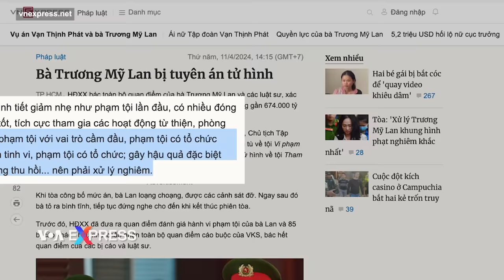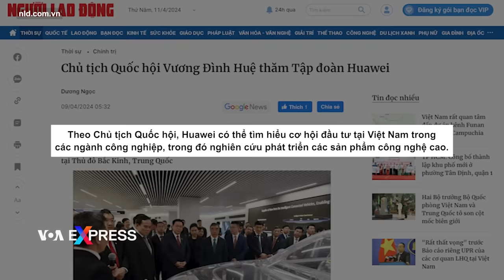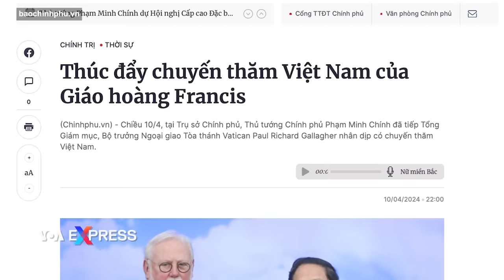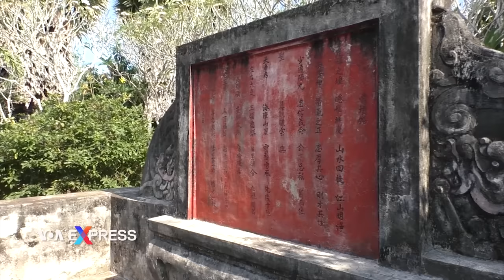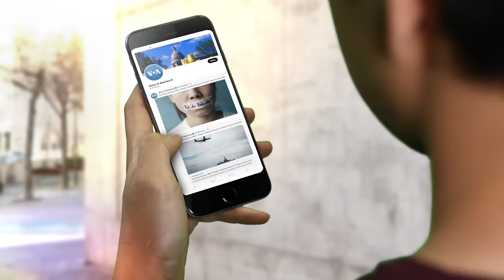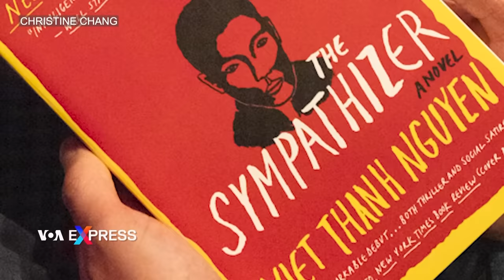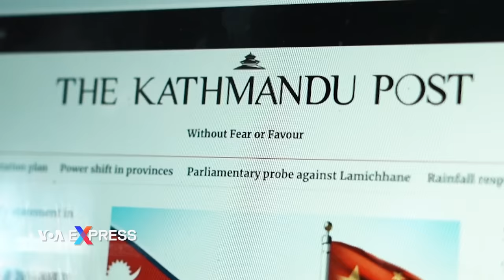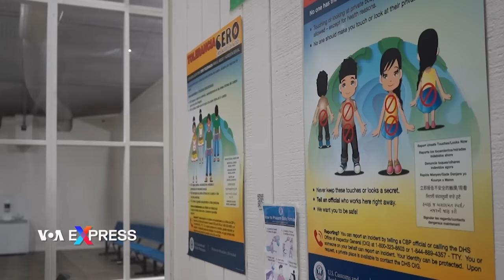Bà Trương Mỹ Lan bị tuyên án tử hình, buộc bồi thường gần 27 tỷ đô la | Truyền hình VOA 12/4/24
0:00 Thời sự Việt Nam:
0:49 Bà Trương Mỹ Lan bị tuyên án tử hình, buộc bồi thường gần 27 tỷ đô la
3:16 Chủ tịch QH Vương Đình Huệ mời Huawei ‘tìm hiểu cơ hội đầu tư’ tại Việt Nam
4:09 Thủ tướng Phạm Minh Chính tiếp Ngoại trưởng Vatican

Tin thế giới:
8:01 Israel mở cửa khẩu mới ở bắc Gaza để nhận viện trợ nước ngoài và Jordan
9:54 Nhà máy điện lớn gần Kyiv bị Nga tấn công
10:41 Tướng Ukraine: Lực lượng Nga đông hơn quân Ukraine 7 đến 10 lần ở miền Đông
11:27 Akebono, nhà vô địch sumo gốc nước ngoài đầu tiên, qua đời ở tuổi 54
12:42 Đức: Microrobot ‘đầu tiên trên thế giới’ với tiềm năng mới, điều trị ung thư

Phóng sự:
5:35 Về Long An viếng lăng mộ và đền thờ Quận Công Nguyễn Huỳnh Đức
16:03 Hollywood sản xuất phim bộ về điệp viên cộng sản do tài tử gốc Việt thủ vai chính
22:39 Ấn Độ, Trung Quốc tranh nhau ảnh hưởng ở Nepal khi các dự án cơ sở hạ tầng bị đình trệ
25:56 Bên trong Trung tâm Xử lý Người nhập cư khổng lồ ở El Paso, Mỹ

28:22 Chương trình Học tiếng Anh của Đài VOA

Bà trùm bất động sản Trương Mỹ Lan đã bị tòa án uyên án tử hình cho hành vi rút ruột ngân hàng SCB, đồng thời bị buộc phải bồi thường hơn 25 tỷ đô la cho ngân hàng này, truyền thông trong nước đưa tin.

Chủ tịch Quốc hội Việt Nam Vương Đình Huệ đã mời tập đoàn Huawei của Trung Quốc “nghiên cứu cơ hội đầu tư” tại Việt Nam.

Thủ tướng Phạm Minh Chính nói với Tổng Giám mục Paul Gallagher, Ngoại trưởng Vatican đang ở thăm Việt Nam, rằng nhà nước Việt Nam theo đuổi chính sách nhất quán ‘tôn trọng và bảo đảm quyền tự do tín ngưỡng, tôn giáo của người dân’.

Israel đang xây dựng một tuyến đường bộ mới vào Dải Gaza được thiết kế chủ yếu để tạo điều kiện thuận lợi cho việc vận chuyển viện trợ nhân đạo từ nước ngoài hoặc nước láng giềng Jordan, phát ngôn viên quân sự Israel, Chuẩn đô đốc Daniel Hagari ngày 11/4 cho biết.

Phi đạn và máy bay không người lái của Nga đã phá hủy một nhà máy điện lớn gần Kyiv vào ngày 11/4, gia tăng áp lực lên hệ thống năng lượng đang bị bao vây khi Ukraine cạn kiệt hệ thống phòng không.

Lực lượng Nga đông hơn quân đội Ukraine từ bảy đến mười lần ở các khu vực phía đông, Tướng Yury Sodol của Ukraine phát biểu trước quốc hội ngày 11/4.

Akebono, một đô vật sumo gốc Mỹ, người đã trở thành nhà đại vô địch đầu tiên không phải người Nhật, hay còn gọi là “yokozuna”, qua đời vì suy tim trong tháng này tại Tokyo, hiệp hội sumo cho biết ngày 11/4. Ông 54 tuổi.

Một robot siêu nhỏ có thể di chuyển trong mạng lưới tế bào và kích thích từng tế bào theo cách có mục tiêu. Theo nhà nghiên cứu chính Berna Ozkale Edelmann, giáo sư về Nano và Microrobotics tại Đại học Kỹ thuật Munich (TUM), phát hiện này có tiềm năng tạo ra các phương pháp điều trị mới cho bệnh nhân đang chiến đấu với bệnh ung thư hoặc các bệnh khác.